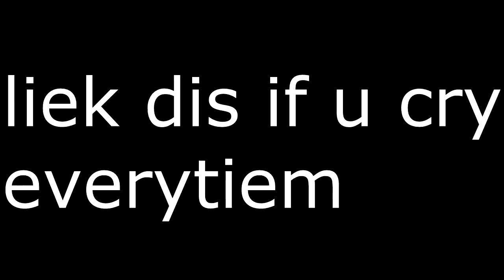Pewdiepie rip.MOV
liek dis if u cry everytiem.